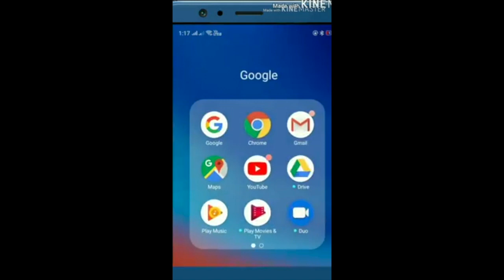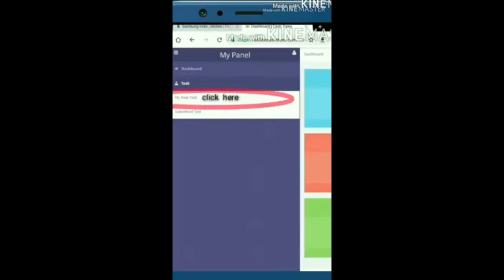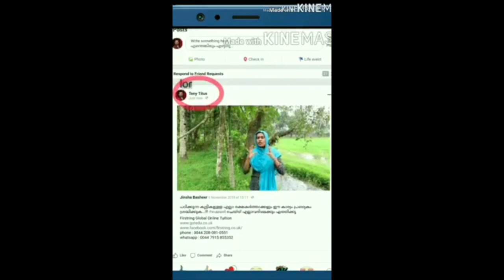Gopan panachikkati-ന്റെ കുറച്ചു പാട്ടുകൾ... നല്ല കഴിവുള്ള ഈ കലാകാരനെ ..